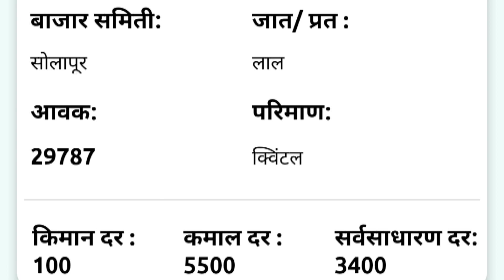19 नोव्हेंबर | सोलापूर येथील आजचे कांदा भाव , कांदा बाजार भाव, aajcha kanda bajar bhav, onion rate